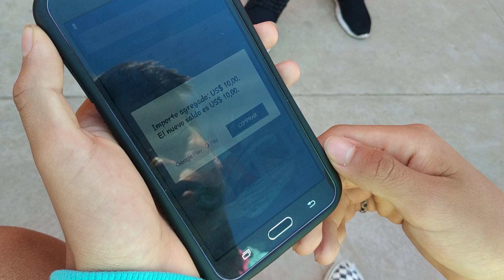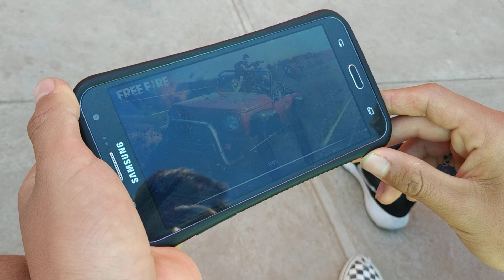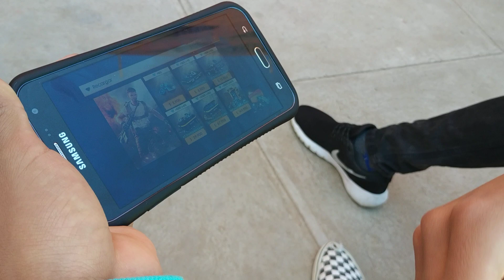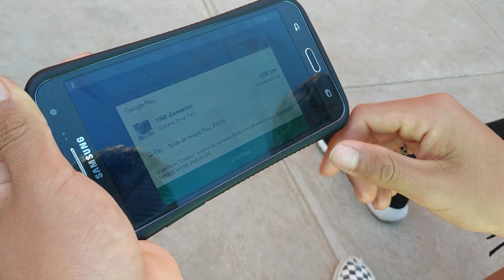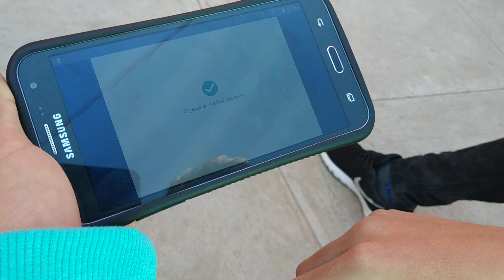Cargando a Free Fire un código de Google Play